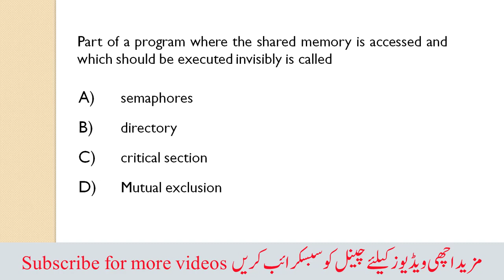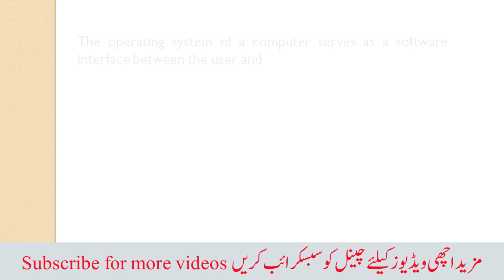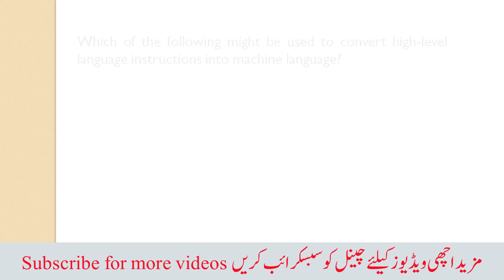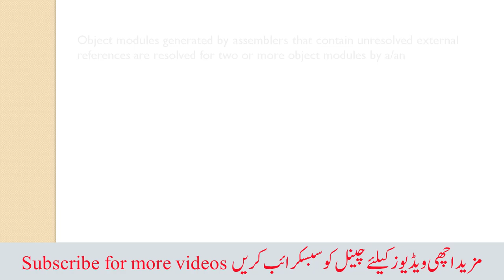Operating System Past Paper MCQs for Computer Operator IData Entry Operator | Keypunch Operator P-15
In this video we learn Most important Operating System MCQs For Every Competitive Exam | | Top Repeated Operating System for Computer Operator Test || Operating System for Data Entry Operator Test || Operating System for Keypunch Operator Test Computer mcqs for lectures test fpsc ppsc etea mcqs nts mcqs pts mcqs